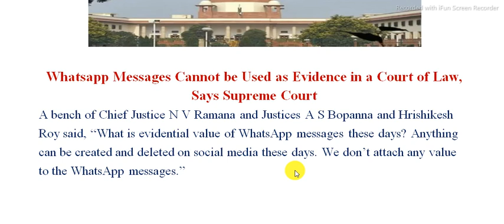WhatsApp messages cannot be used as Evidence in a Court of Law says Supreme Court |WhatsAppEvidance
MUST MUST Watch (PLAYLIST) in Given Link